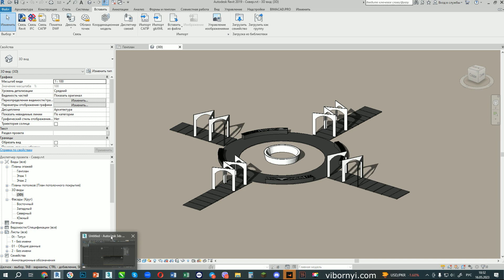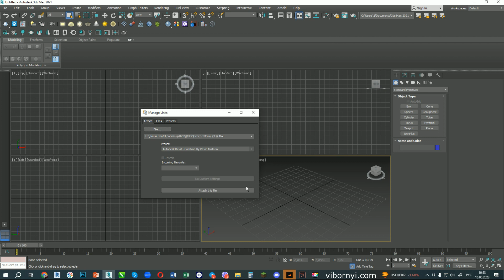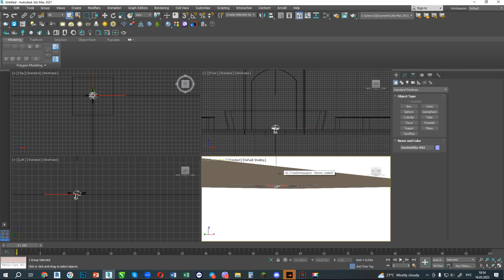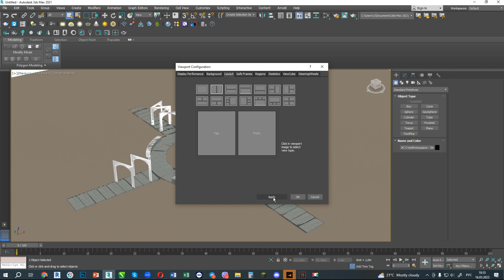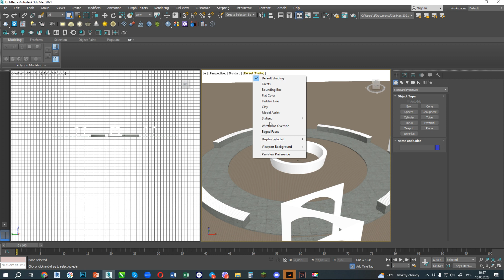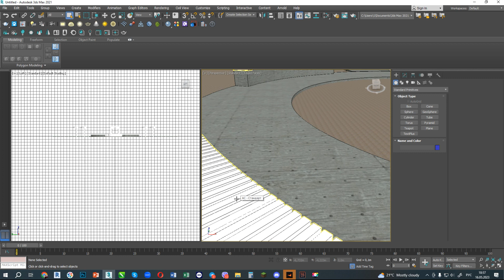Cвязь файла в формате fbx с рабочим файлом проекта в 3ds max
Фрагмент из моего курса обучения студентов - дизайнеров Украинского химико-технологического университета